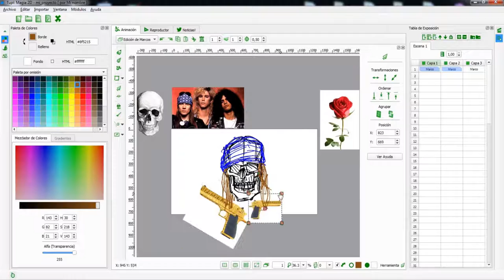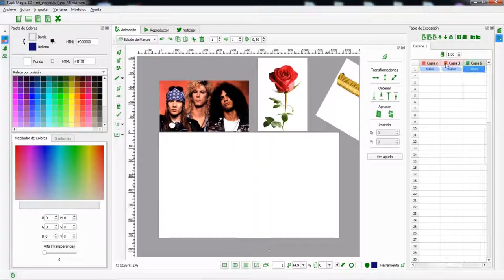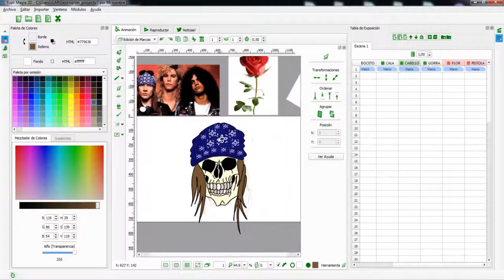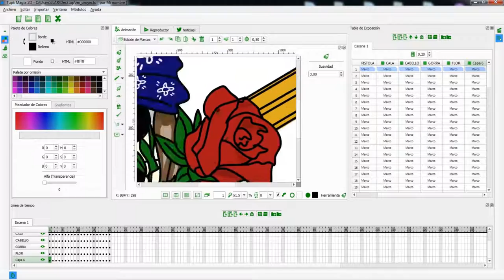TupiTube Desk: Guns N' Roses logo by Jorge Andrade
This is an illustration example made by Jorge Andrade (JLAR Studios), showing the different drawing tools available in TupiTube Desk.